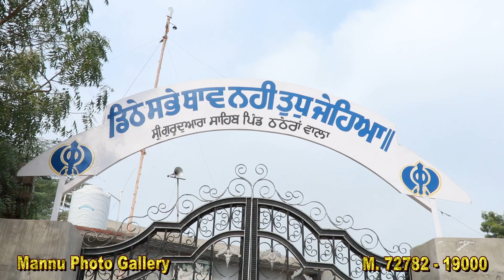Sukhwinder Weds Ashu Wedding High Lights_Mannu Photo Gallery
Mannu Photo Gallery Mandi Ladhuka M.7278219000